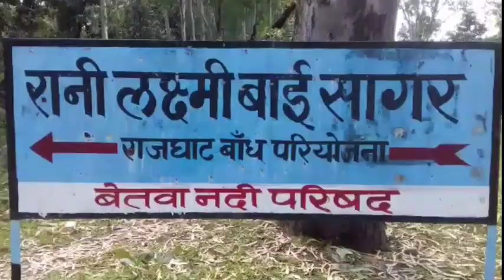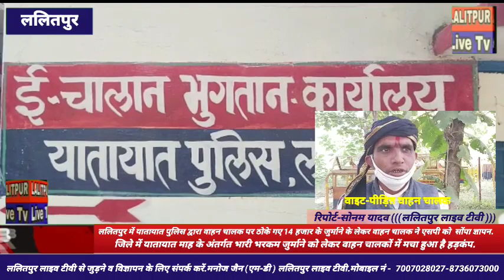Lalitpur Live Tv ललितपुर में यातायात पुलिस द्वारा वाहन चालक पर ठोके गए 14 हजार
जुर्माने के लेकर वाहन चालक ने एसपी को  सोंपा ज्ञापन.